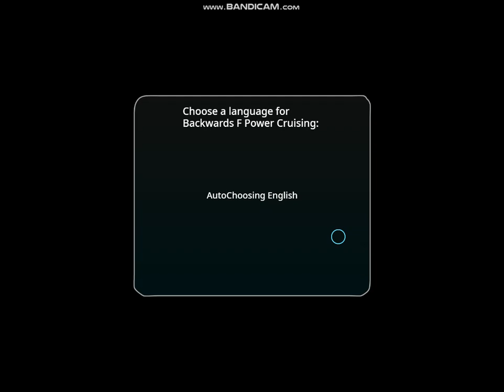just a demo for no reason